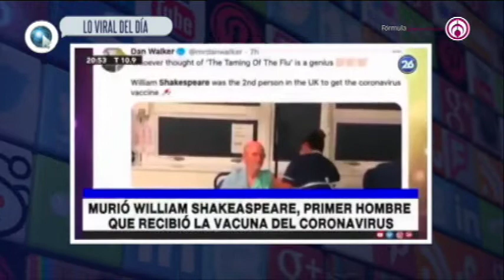Motociclistas en carretera son asaltados a mano armada: mujer confunde a William Shakespeare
¡Lamentable! Hoy en lo viral del día con Javier Poza y Gio Moralesh te presentamos un video de lo que ocurrió el pasado sábado en la carretera cerca de Valle de Bravo, donde  motociclistas son detenidos por delincuentes  a mano armada; además ¡De no creerse! Presentadora anuncia muerte reciente de  William Shakespeare…

104.1 de FM y 1500 de AM